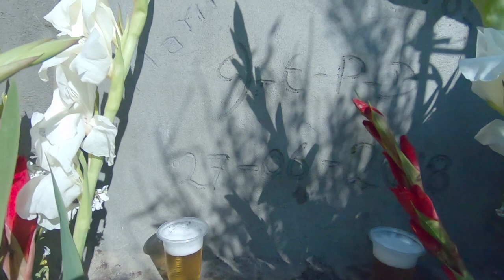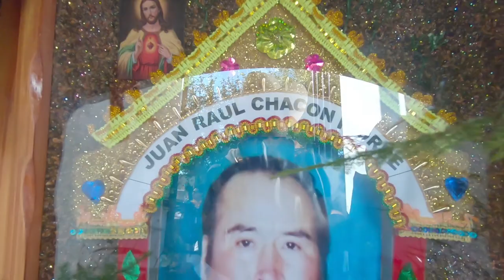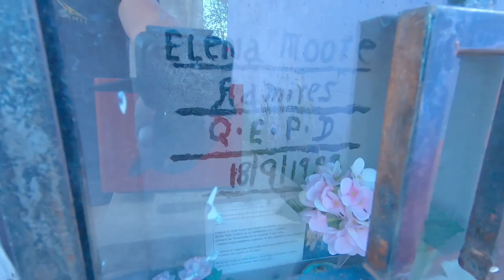SANTIAGO SICAINO 2019- CONGREGAQCION CHACON PEREZ - 03 - TUKILLA PERU